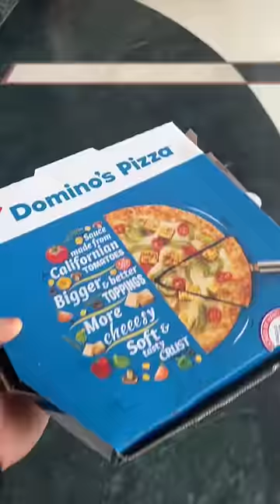Ordered a Margarita Pizza with all the Toppings😅😝 || All Veg and Non-veg Toppings on Margarita 🍕